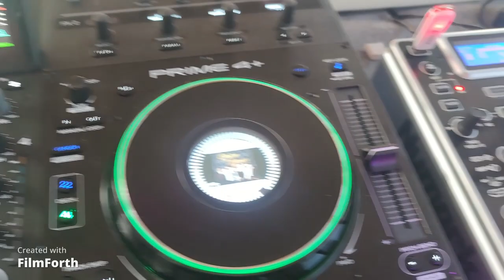dj animateur pascal en gironde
dj animateur pascal
mariage  salle des fêtes de  Saillans en gironde